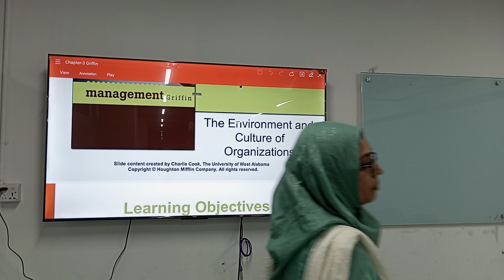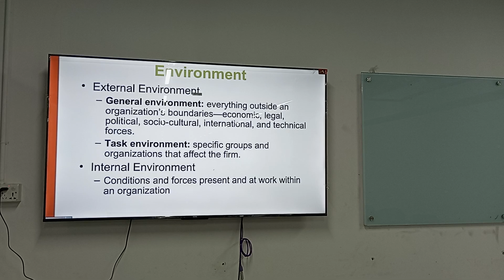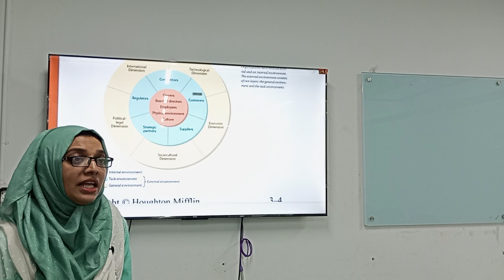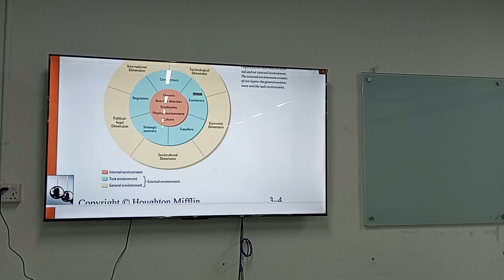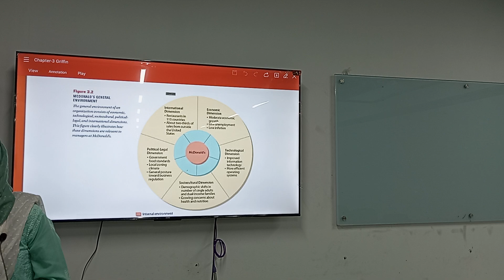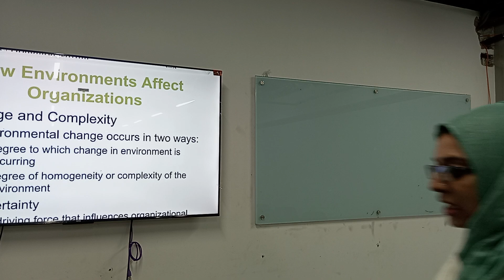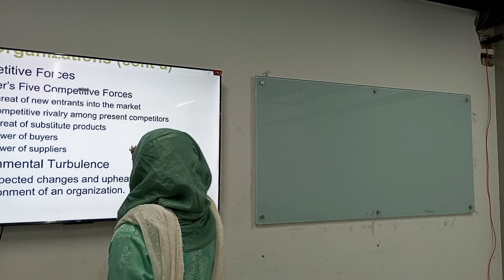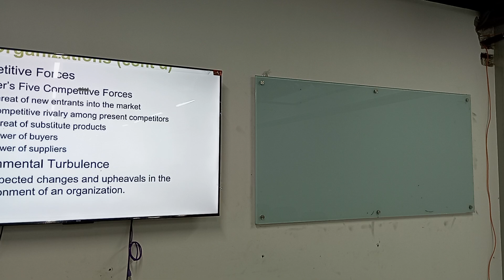Principles of Management | Lecture-07 | BBA | Shadia Sharmin | University of Scholars